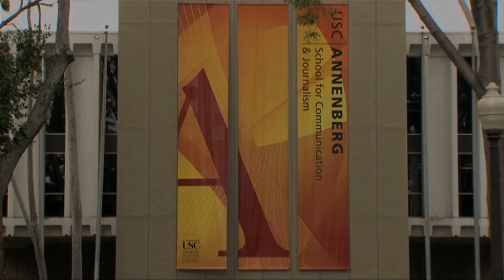Annenberg Research Network on International Communication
Jonathan Aronson speaks about recent developments within the Annenberg Research Network on International Communication.